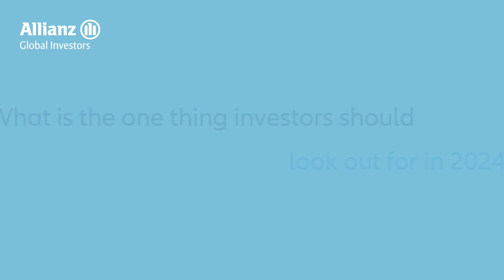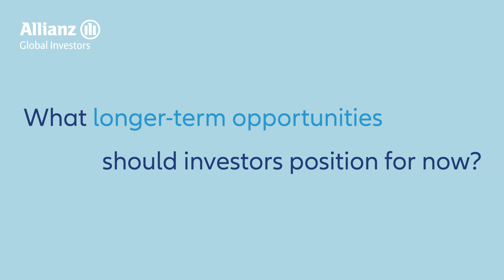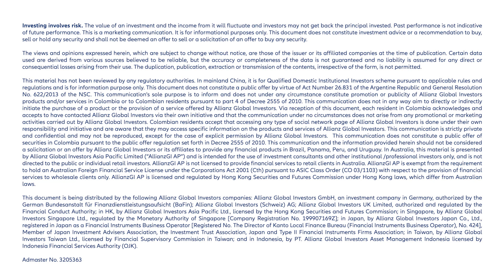AllianzGI – Investment Opportunities & Macro Outlook 2024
Slower growth – better returns? Stefan Hofrichter, Head of Global Economics & Strategy talks about the key drivers of financial markets for the coming year.